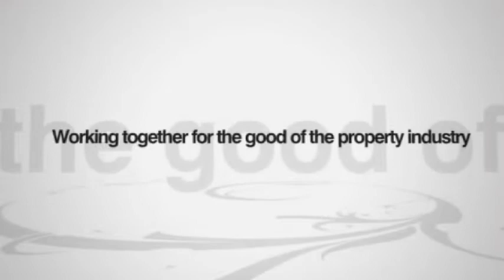Should I Move My Property Into A Trust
In this episode [90], Bruno Miguel Simao of Bruno Simao Attorneys and Cilna Steyn of SSLR Incorporated discuss outstanding debt, Trust and SARS.

Trust - I may owe tax to SARS so I moved my property to a trust.
Is it safe there?

Christopher Abrahams hosts the panel of experts